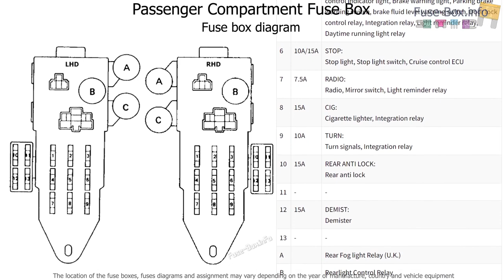Fuse box location and diagrams: Volkswagen Taro (1990-1997)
Fuse box diagrams (location and assignment of electrical fuses and relays) Volkswagen Taro (7A; 1989, 1990, 1991, 1992, 1993, 1994, 1995, 1996, 1997).